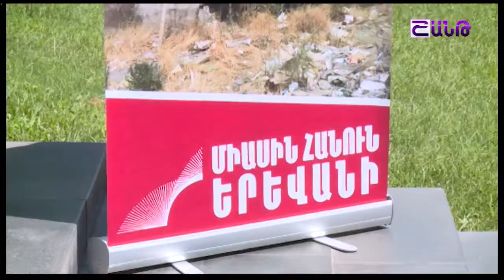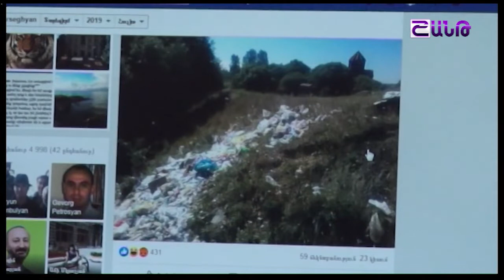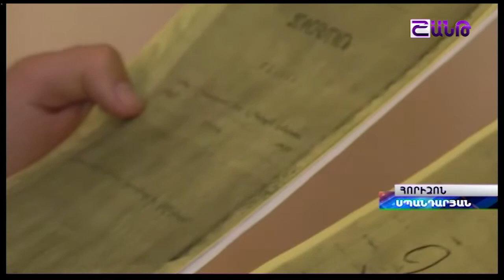Հորիզոն 31 07 2019